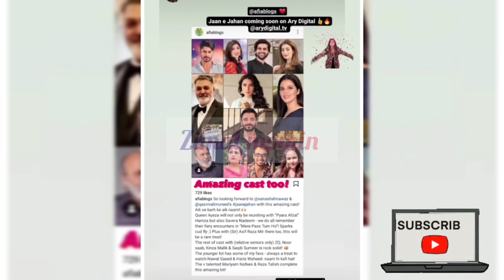Darama Jaan e jahan full cast revealed|Hamza ali abbasi|Ayeza khan